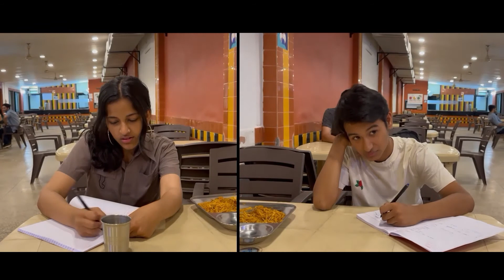Along The Way | Nano Film | CinemaScope, Cineu | Shiv Nadar University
Along the Way | CinemaScope's official submission to Galgotias Unifest "Picture Abhi Baki Hai" 24-hour Filmmaking Competition where it won the 2nd Prize.

Starring
Devyam Seal
Suditi Sundaram

Directed, Shot and Edited by: Aaryan
Written and Produced by: Tanmay Jain

ABOUT CINEMASCOPE
CinemaScope is the filmmaking branch of CineU, Shiv Nadar University's Film Society. Follow our channel for more student-made short films.